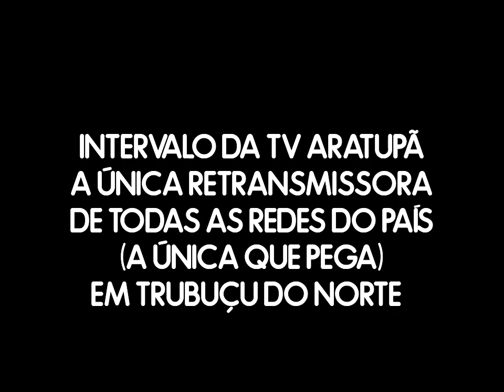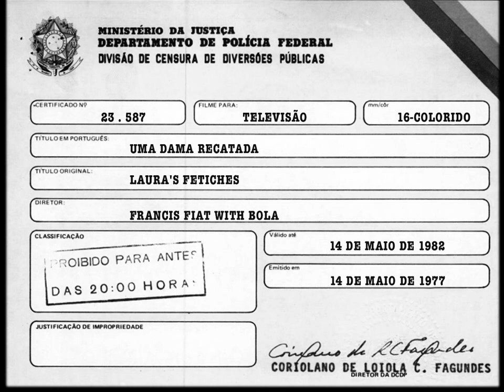Intervalo Sala Espacial - TV Aratupã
- Um pouco sobre anúncios de televisão.